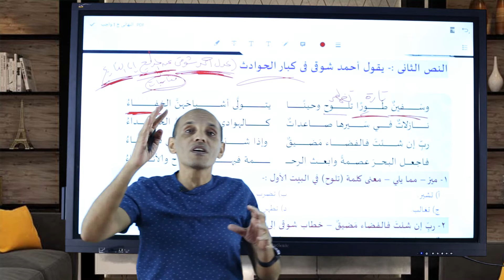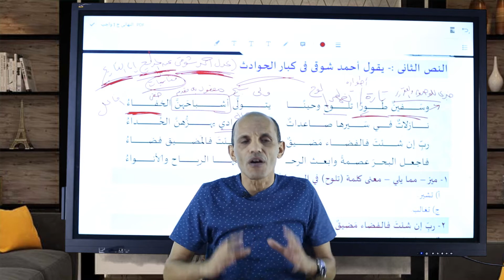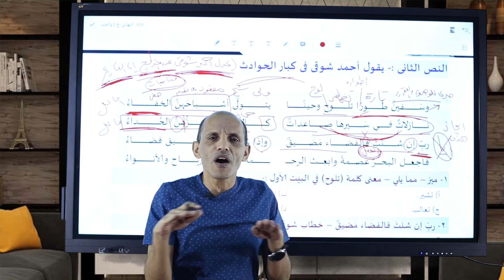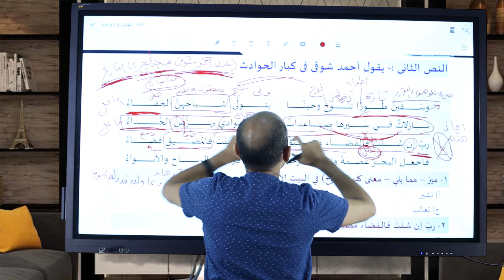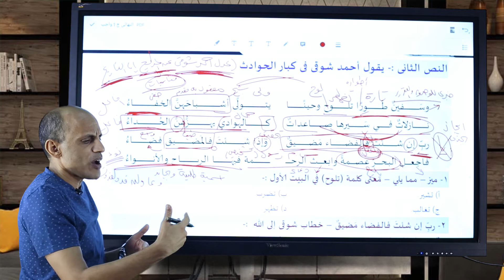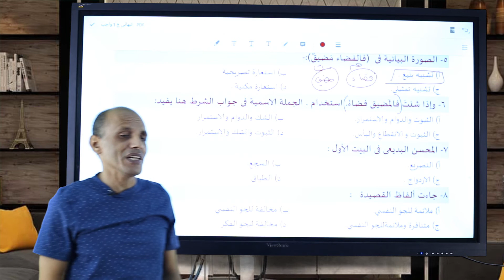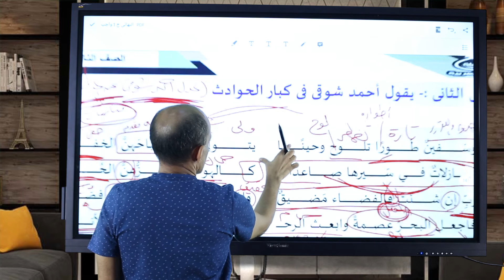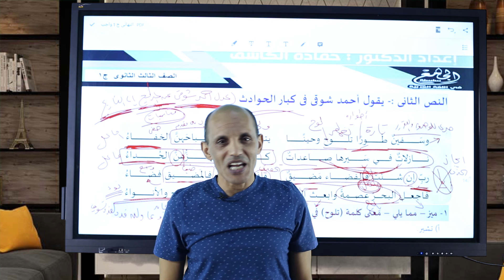نصوص متحررة (2) مستر | حماده الكاشف ، مدرس لغة عربية لجميع مراحل الثانوية